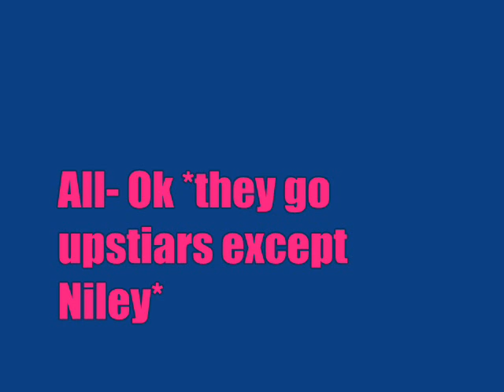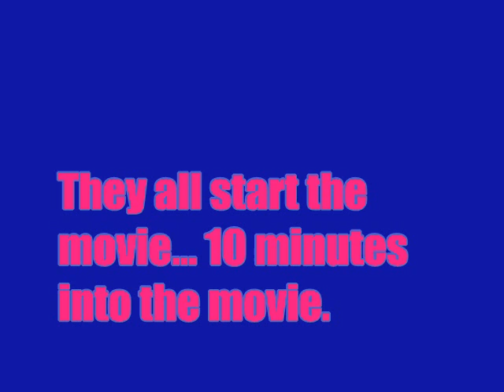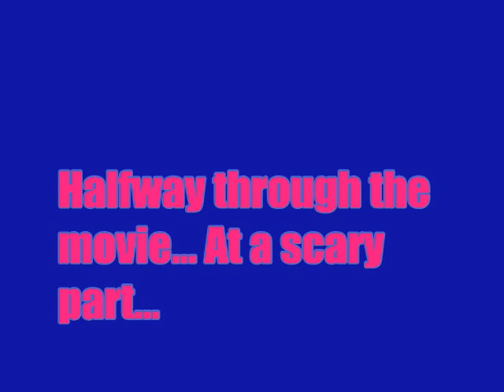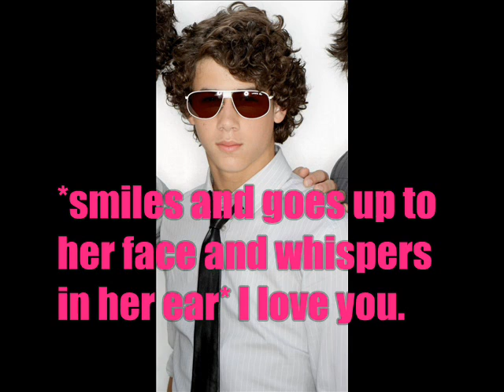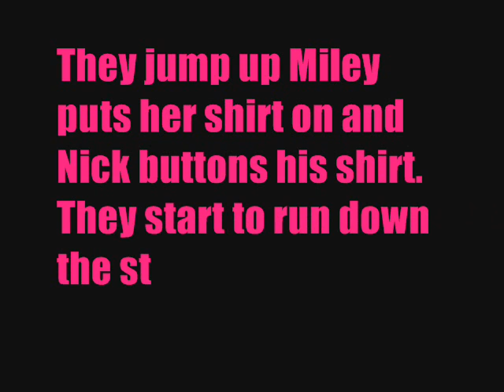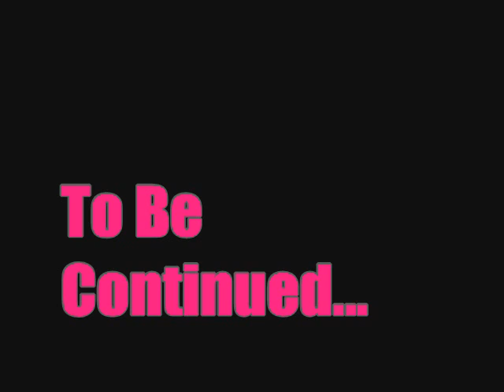A Niley Story Ep. 46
I hope you guys enjoy!! I am still thinkin about making Niley do "it" or not.